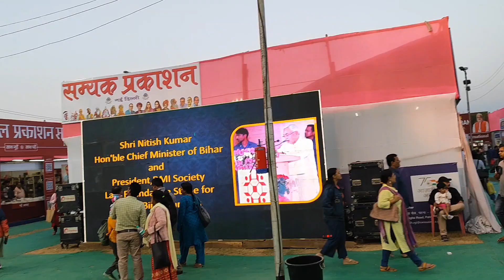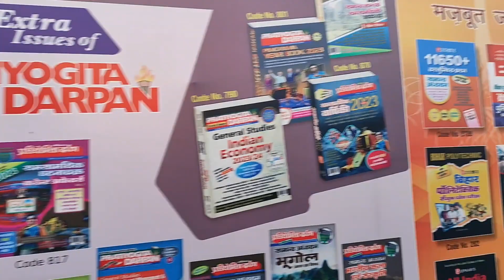Patna book fair 2023 at Gandhi maidan Patna rashtriya pustak mela December 2023